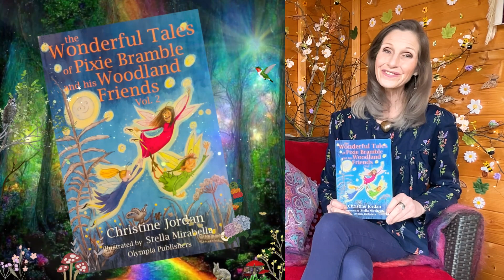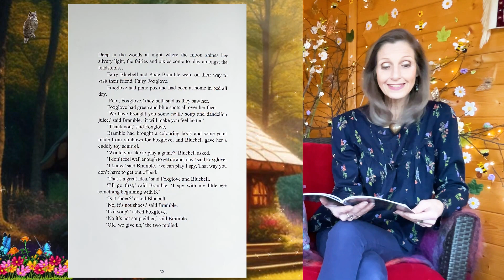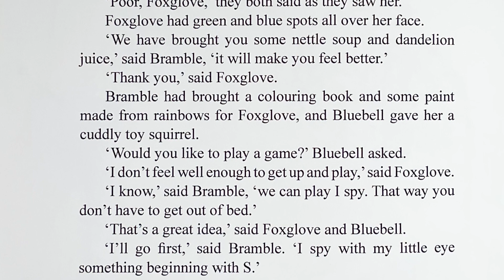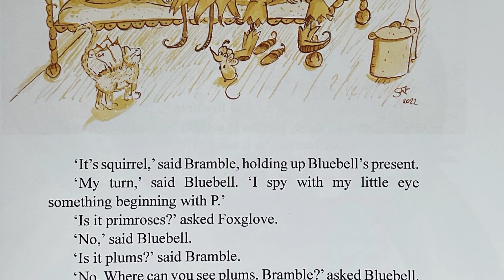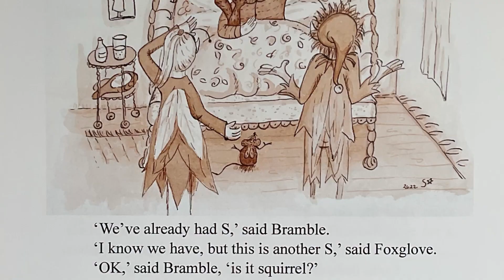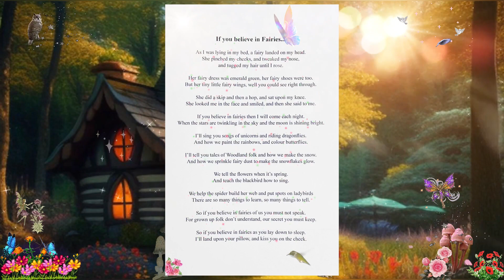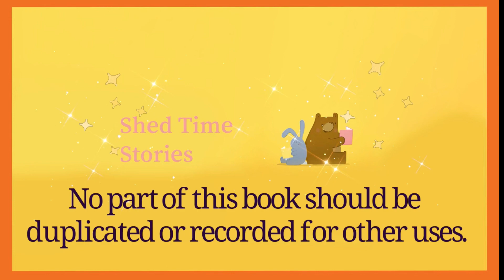Pixie Pox - The Wonderful Tales of Pixie Bramble and his Woodland Friends | Shed Time Stories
Have you ever had Pixie Pox? It is a little like chicken pox but the spots are green and blue...imagine that.
Wel, poor Foxclove does have Pixie Pox and her face is covered in spots. Her wonderful friends Bramble and Bluebell have gone to visit her with the most gorgeous gifts. A cuddles squirrel, a colouring book and some paints made from rainbows. They have also brought her some yummy nettle soup and delicious dandelion juice. The three friends have a fun game of eye spy and when it gets to Foxgloves turn...well you will never believe what it is...SPOTS and they are now all over Bramble and Blubell's faces.

This is one of many lovely woodland stories by the late author Christine Jordan and collated by her family to be shared. Pixie Pox is a magical and playful story that will delight,  taken from the second book of Woodland Tales. It is a story of friendship, kindness, adventure and of course fun. The author has written an enchanting story that is so sweet, engaging and heartwarming, the reader will be enthralled and captivated into this magical, joyful adventurous world. The illustrations are mesmerisingly gorgeous, they are just delightful and dance across the pages in a magical and delicate sparkle. They capture the characters quirky personalities and the fun they have together and they are so detailed. So when you go to sleep at night...imagine what joy and playful games all the pixies and fairies are having amongst the toadstools.

FB. Shed Time Stories

Pixie Pox
Written by Christine Jordan
Illustrated by Stella Mirabella
Published independently - Bumblebee Books
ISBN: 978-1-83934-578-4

Permission to reproduce was kindly granted by Graham Jordan